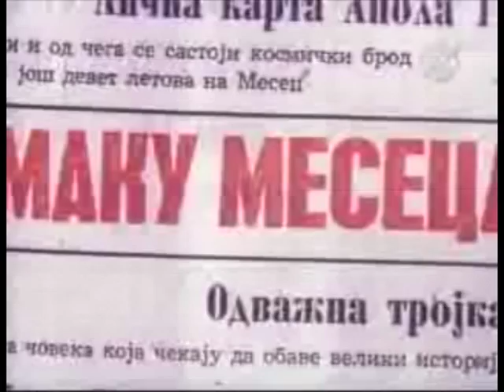Soft As Snow But Warm Inside - 'Vogue' (Music Video)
Director : Stefan Nutz

*Soft As Snow But Warm Inside*

Labels:Ano(t)raks
(online indie pop label in Japan)

I'm your man, an astronaut
When you sleep, when you cook,
I'm wheeling and floating in space

(But) Everytime I feel all right
Behind the moon There's no blue light
It never ends in my daydream...I wish I was awake in my bed, yeah
Ready for ignition
I just wanna go back to home

One fine day, 1969
I said goodbye to all the world
There's no other way to carry out
Still on a mission

Even if I lost my time
I'll help you keep your smile
Let me know an occasional dream
I know I'm not the same anymore, yeah
Ride the VOGUE, then flies away
I'm gonna be a stardust voyager